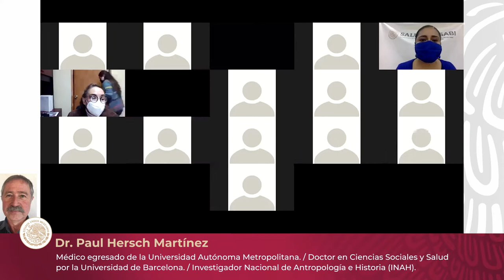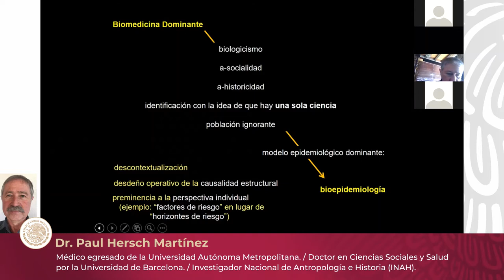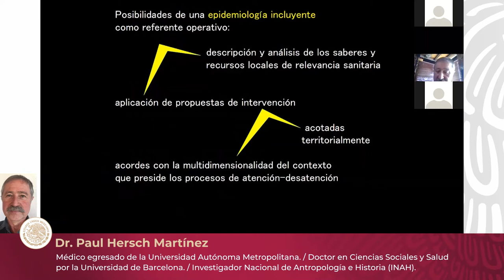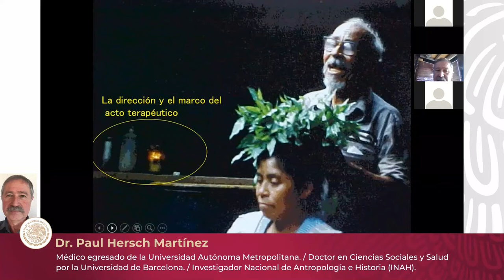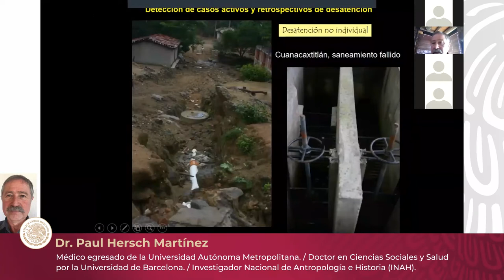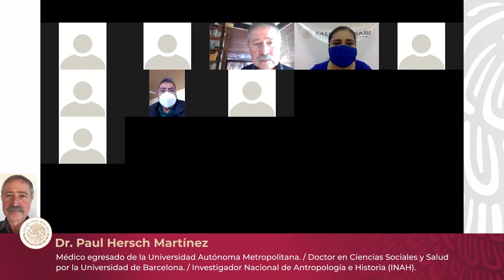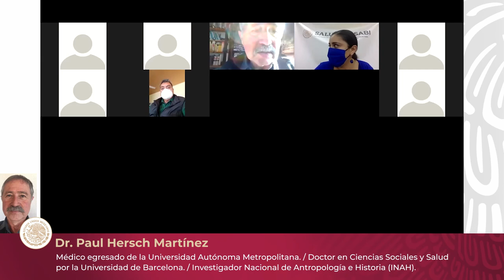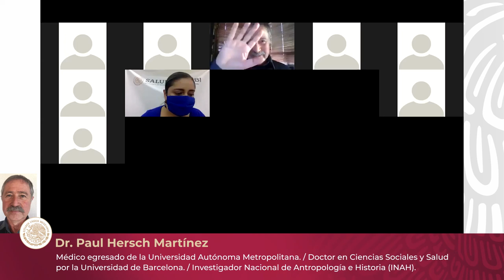La epidemiología sociocultural en el marco de la Atención Primaria de Salud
Ponente: Dr. Paul Hersch Martínez

Médico egresado de la Universidad Autónoma Metropolitana.
Doctor en Ciencias Sociales y Salud por la Universidad de Barcelona.
Investigador Nacional de Antropología e Historia (INAH).

26 de enero de 2022